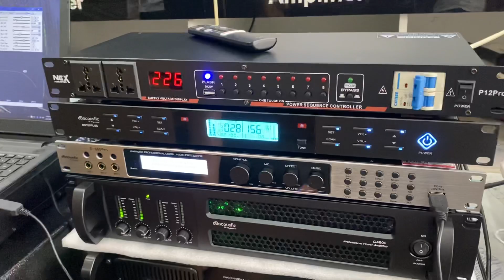Buổi trưa tiếp đón 2 bác khách ủng hộ bộ hát db acoustic tại cơ sở Miền Nam...